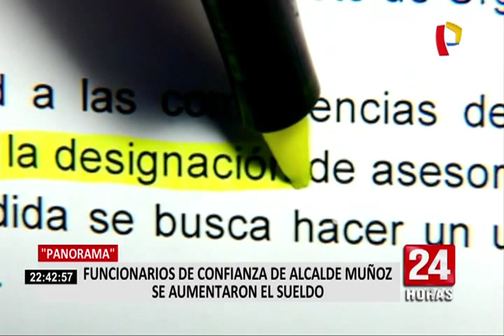Aumento de sueldos en MML: congresistas critican el incremento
Tal como lo reveló Panorama, los funcionarios de confianza del alcalde de Lima, Jorge Muñoz, habrían aumentado sus remuneraciones en forma considerable en el primer mes de iniciada su gestión.

De acuerdo a la investigación de Panorma, el concepto de &#39;remuneración’ no se ha visto incrementado, pues el aumento se ha registrado en el rubro ‘incentivos’. En el Parlamento criticaron estos aumentos, pues consideran que los funcionarios municipales casi siempre pasan desapercibidos.

Edgar Ochoa de Nuevo Perú, manifestó que esto es un “mal mensaje” por que es como repetir la imagen del “congresista que a nadie le alcanza la plata” cuando estos sueldos son un privilegio y del que deberían “estar satisfechos y tranquilos”.

Por su parte, Mauricio Mulder indicó que esto es culpa de la gestión de Ollanta Humala que ha permitido que diferentes instituciones públicas se manejen grandes cifras para pagar remuneraciones a funcionarios, puesto que con un decreto supremo derogó la ley que impedía que se gane más que el Presidente de la República. “(…) Ahora, alegremente, se duplicaron los sueldos los ministros, de ahí pasaron los vocales supremos, de ahí el Tribunal Constitucional, que ganan como 50 mil soles”.

La Municipalidad de Lima respondió a través de un comunicado que se ha reducido la asignación de asesores y contratación de consultorías para hacer uso más eficiente de la asignación de recursos.